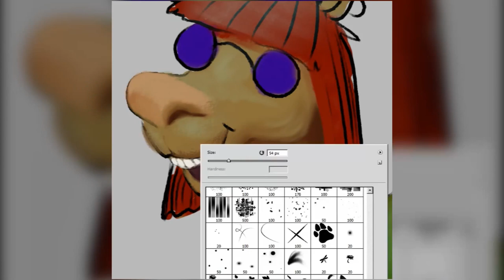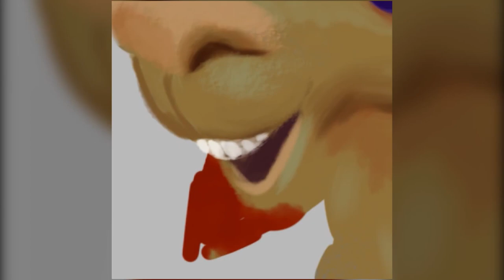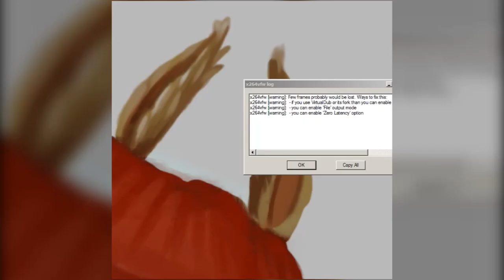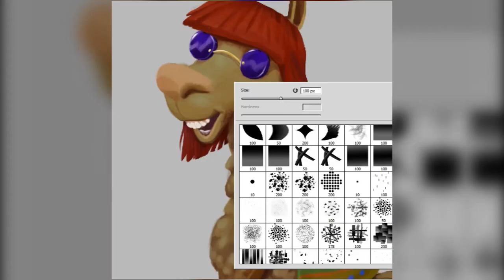Speed Painting Hippie Llama - cartooning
Hello, my name is Altair Araujo,

I’m a professional illustrator, animator and digital painter.
My specialties are cartoons, characters and animations.
I can follow many styles and adapt my work to be used in printed media,
animation, children’s books, mobile and pc games and many more.

Back in 2010 I started working as a web designer for a baby store.
There I had the opportunity to develop my abilities as an illustrator.

Since I was a kid my passion for creating and drawing is what drives me forward.
For 6 years now I work exclusively with artwork, from web design to printed media.

I’m most enthusiastic about illustrations where I can give the most with my creative
output and satisfy my client’s needs and expectations.

Illustration services:
I offer illustrations and animations mainly for:
mobile games, books, coloring books, children books, animation
and board games.